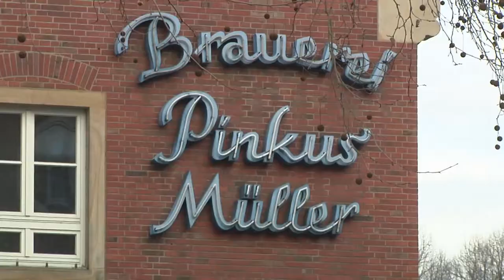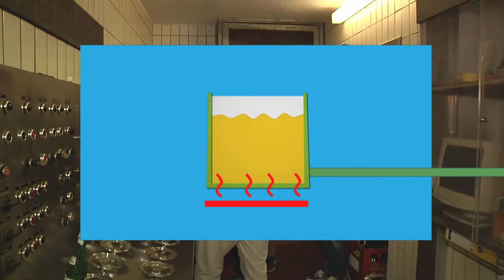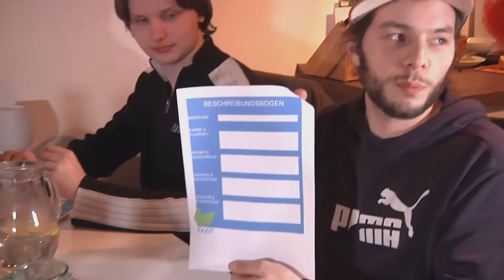Ökoplosiv #34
Wir waren bei Pinkus und haben uns mal angesehen, wie die erste Bio-Brauerei der Welt so ihr Bier braut. Außerdem erklären wir den Bierbrauprozess.